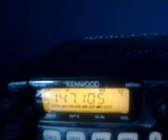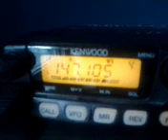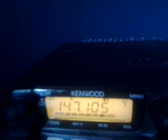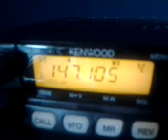The W9LKI Repeater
147.105 with the 131.8 hz